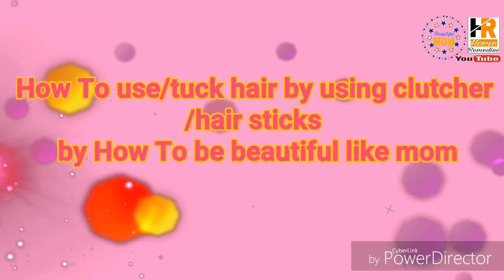How to use hair clutcher and hair sticks to tuck hair/how to use hair clips/how to be beautiful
How to use hair clutcher and hair sticks to tuck hair/bun hairstyles /how to be beautiful like mom

In this video I'm sharing you some tricks for beginners How to tuck hair Clutcher , hair sticks or clips properly in your hair to get bouncy ponytail.

I hope that this video will be useful for you n if yes then mention your precious feedback in comment box 😙

Hair cluchers